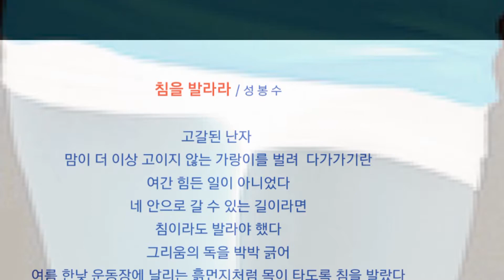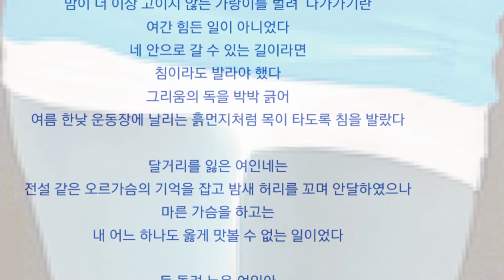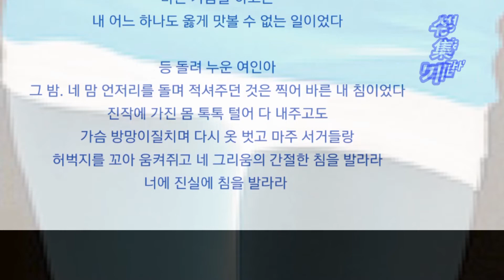*성봉수 시'침을 발라라' 와 *James Brown의 'Women'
*성봉수 시집"바람 그리기"중 시,'침을 발라라'와 함께 듣는 제임스 브라운의 '우먼'

*성봉수 시인의 스토리 채널을 확인해 보세요.